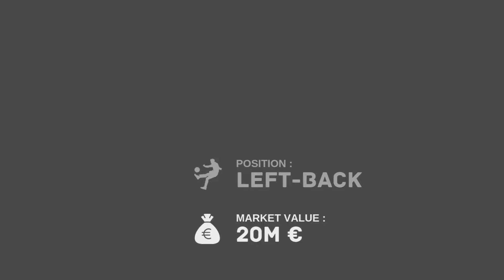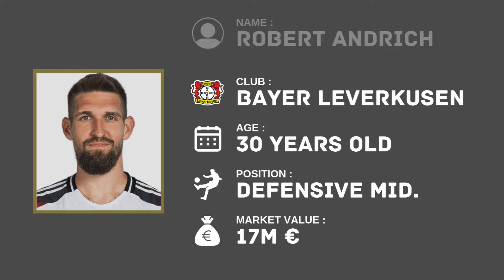GERMANY Squad For UEFA Nations League 2024/25 | October 2024 | FootWorld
Germany Squad For UEFA Nations League 2024/25